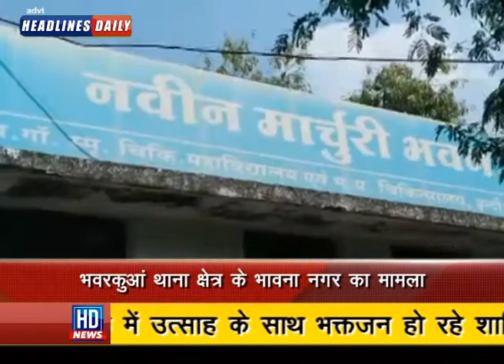खाना खाकर टहलने निकले युवक की हत्या.. भंवरकुआं थाना क्षेत्र के भावना नगर में मामूली विवाद में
हुई युवक की हत्या